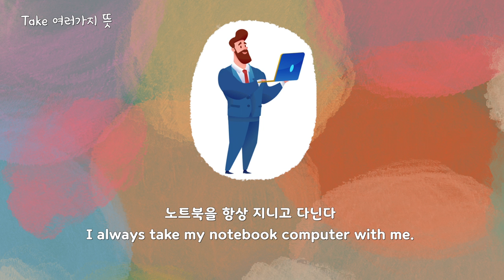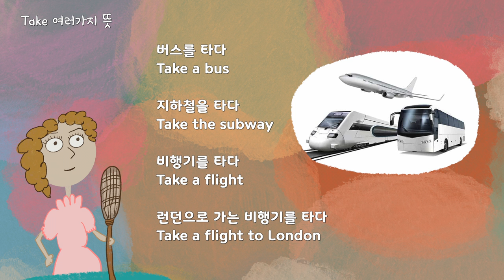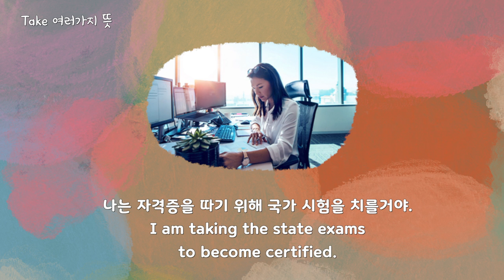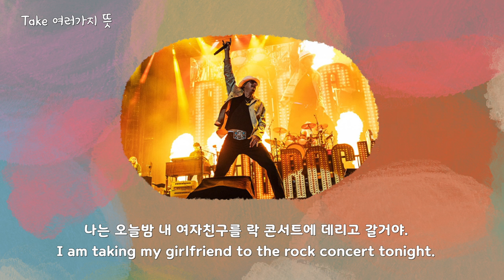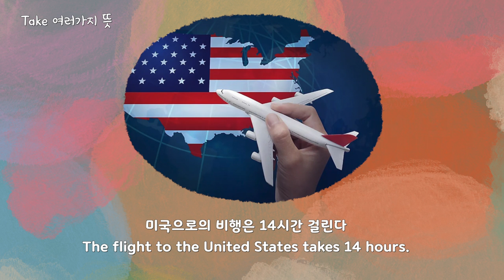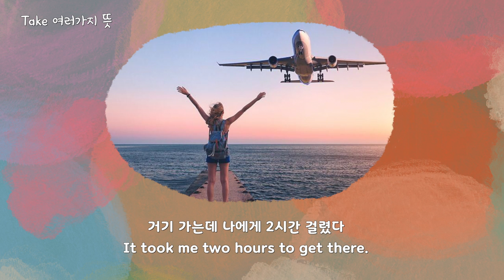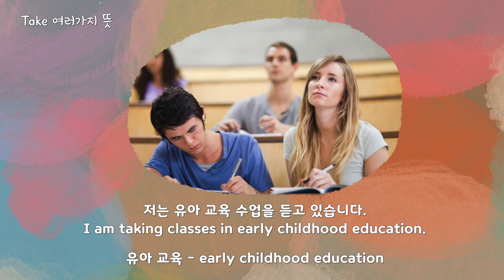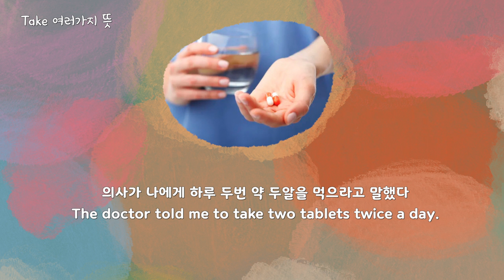Take 영어 표현 연속듣기 - 쉐도잉 발음 악센트 억양 연습